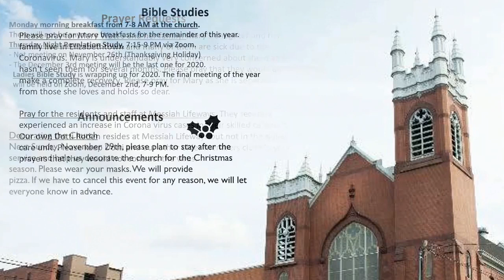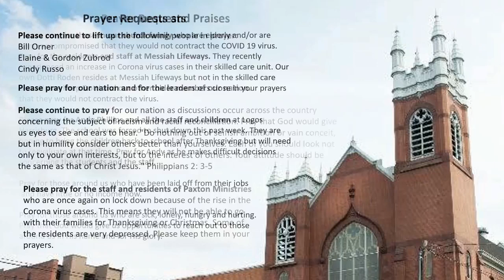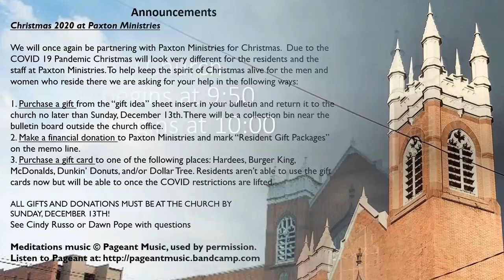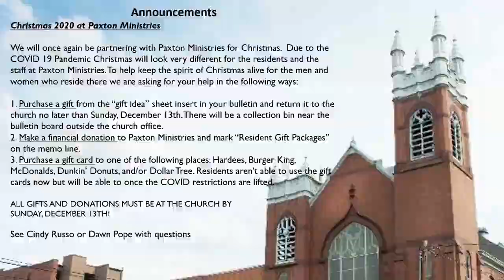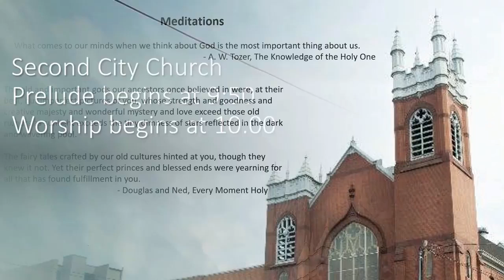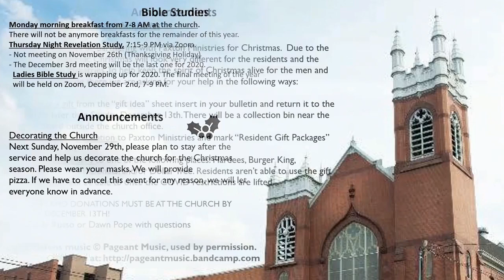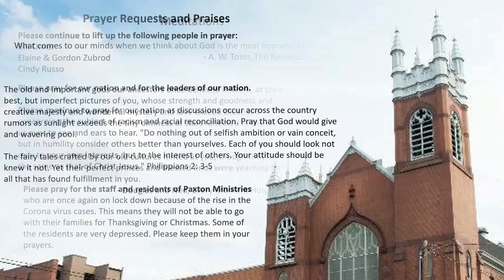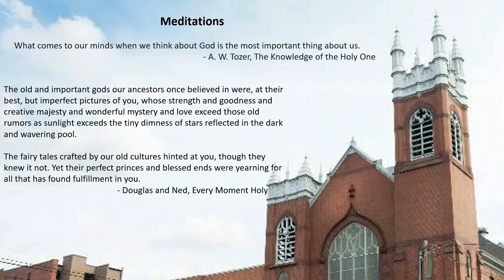Worship November 22, 2020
The Last Sunday After Pentacost